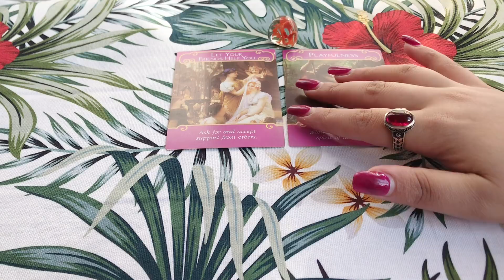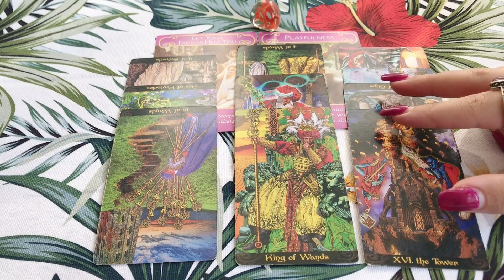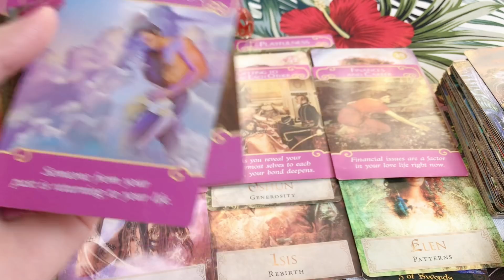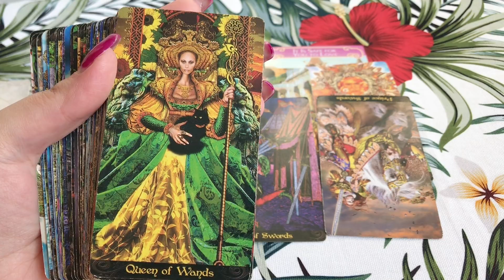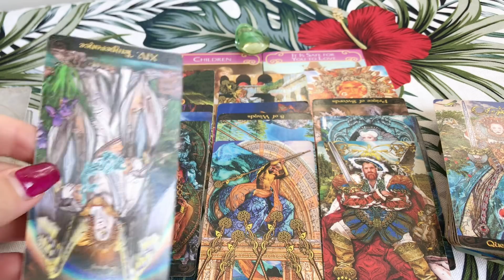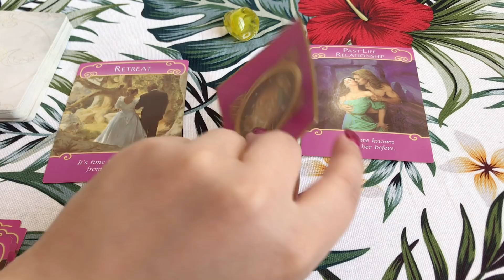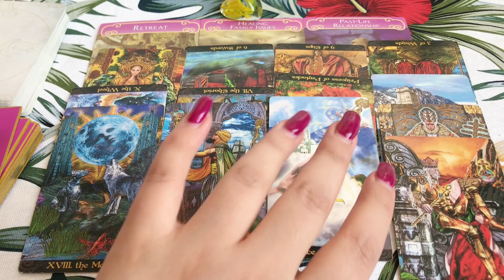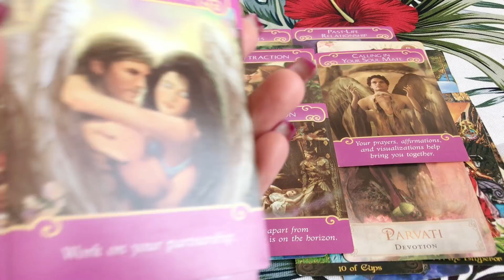PICK A CARD|WHO IS 🔥OBSESSED🔥 WITH YOU? ❤️‍🔥👄💋👤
Please be advised that all the Pick A Card readings are made for the collective energies, just have fun and don't take anything personally.😽

I'm grateful to every single person supporting this channel and sending love to me🥰 My cosmic munchkins are the best💞🌺💞

✨The Decks I Use On My Readings✨:

💫Tarot💫:
The Shadowscapes Tarot Deck
Chrysalis Tarot

⭐️Oracle Decks⭐️:
Past Life Oracle Cards by Doreen Virtue and Brian L. Weiss
Yogic Path Oracle by Sahara Rose

☉TIME STAMPS ☉

(1): 00:35
(2): 14:35
(3): 31:45